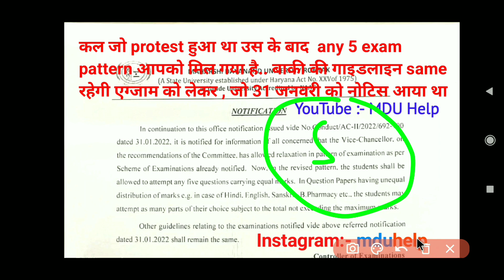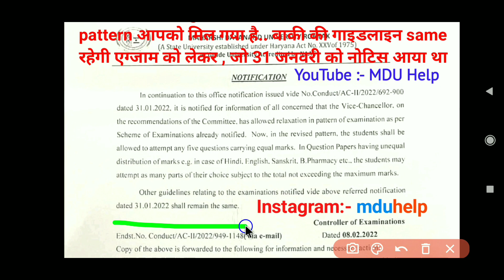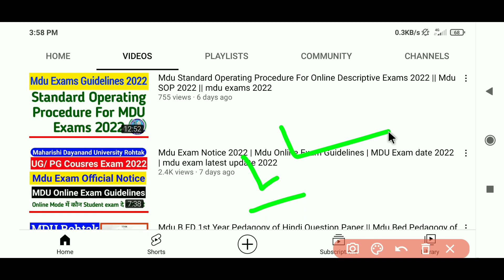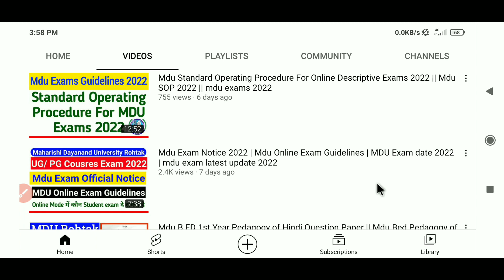Mdu any 5 exam pattern || mdu question paper pattern 2022 || mdu exams 2022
Mdu any 5 exam pattern  || mdu exam pattern || mdu question paper pattern 2022 || mdu exams 2022 | mdu latest news | mdu exam latest guidelines | mdu help